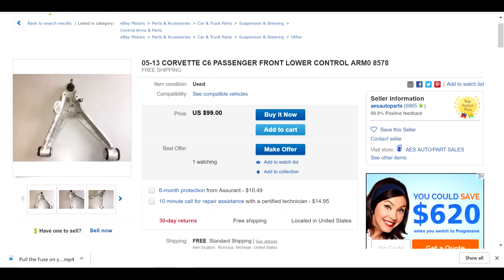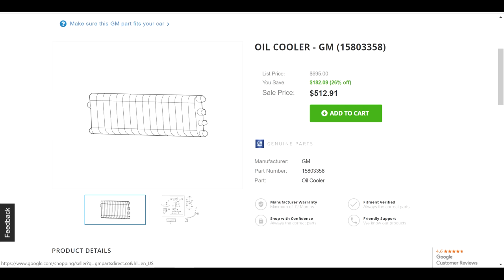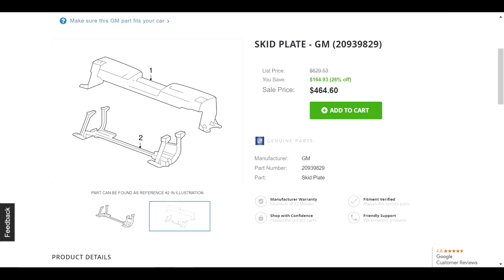How Much I've Spent on the Salvage C6 Corvette Grand Sport Rebuild Project *Really Cheap*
This is how much I won C6 Corvette Grand Sport for at salvage auction, and how much I've spent on all the parts I've purchased for rebuild. I think it's gonna be super cheap for a like new C6 Corvette! Also an update on the Pizza Car!